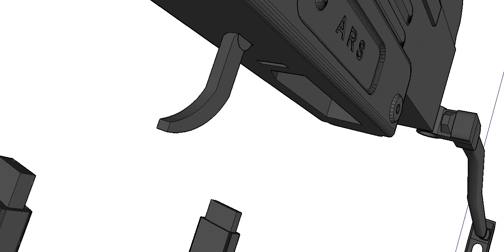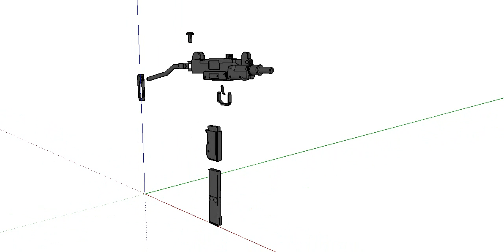Toy gun 3D print min-uzi-9mm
min-uzi-9mm